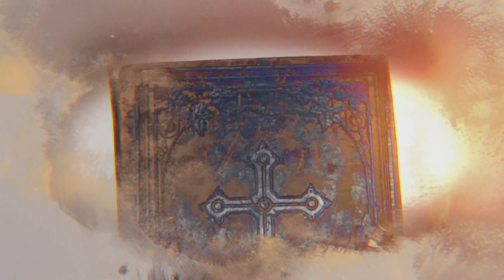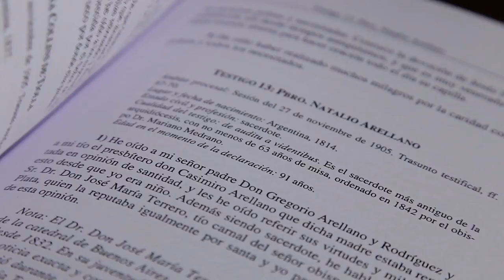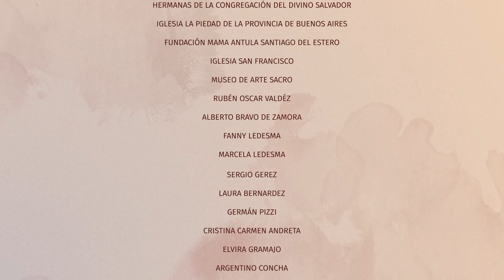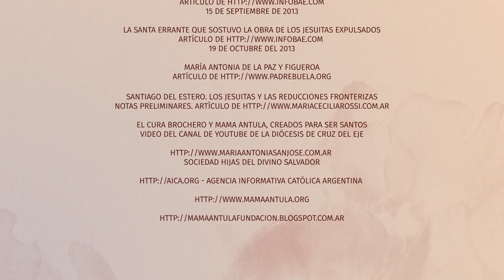MAMA ANTULA #01 La beata María Antonia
El 27 de agosto celebramos en Santiago del Estero la beatificación de María Antonia de Paz y Figueroa, la Mama Antula. Te invitamos a conocer la vida y la misión espiritual de esta santiagueña, promoviendo la fe y la esperanza de Dios en los pueblos argentinos. Una miniserie de 12 capítulos, coproducción entre Canal 7 y UNSE Tevé.